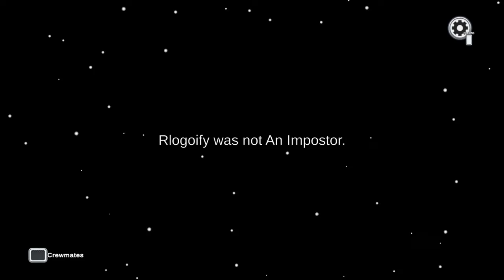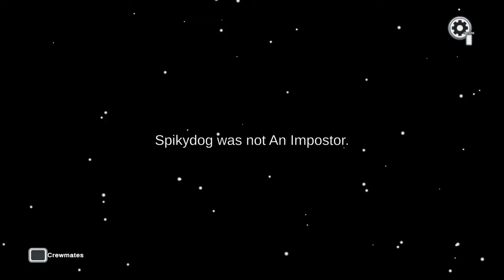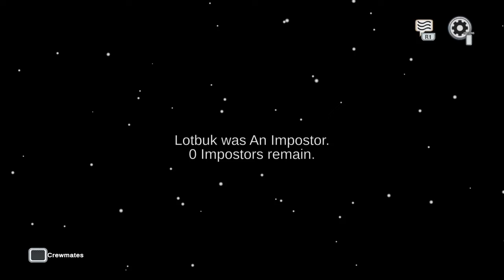I don't want to plat Among us again...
Like the video for more Among us

🙈If you enjoyed this video then you should probably go watch some more!